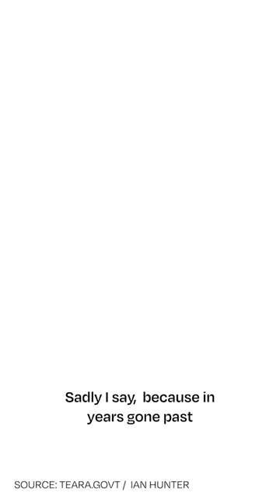Is there a future for making clothes in New Zealand?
Made with the support of Public Interest Journalism funded by NZ On Air